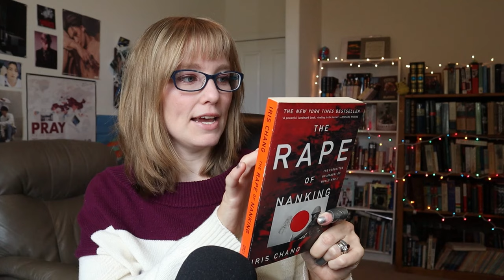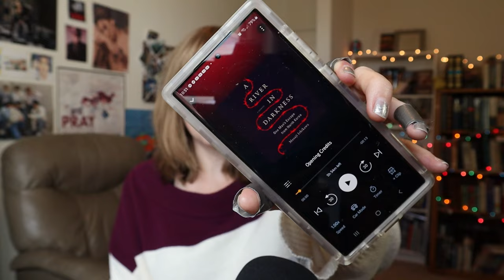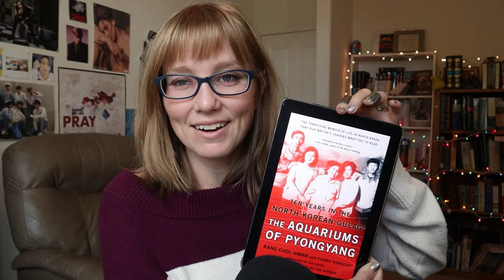nostalgic fantasy, history, and classics | book haul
Today's video is a book haul of all my recent purchases, including gifts and a few victober titles!

Peg @TheHistoryShelf
Kate @TheLiteraryApothecary

The Rape of Nanking by Iris Chang
The Chronicles of Narnia series by C.S. Lewis
The Lord of the Rings trilogy by J.R.R. Tolkien
Natasha’s Dance by Orlando Figes
Someone at a Distance by Dorothy Whipple (because of @alanaestelle2076 )
A River in Dark by Masji Ishikawa
Far From the Madding Crowd by Thomas Hardy (for upcoming secret tbr project)
Pillars of the House by  Charlotte M. Yonge
The Aquariums of Pyongyang
Travels With Charley by John Steinbeck

All monetary proceeds are donated to The Neighbor Program, an organization supporting foster, adoptive and reunified families through Project 1.27